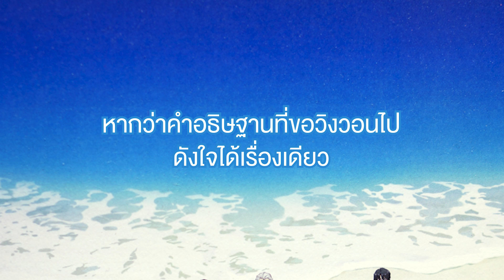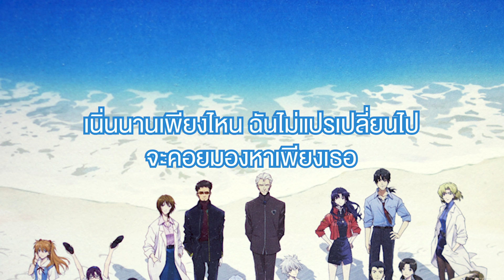(Thai Version) Beautiful World - Utada Hikaru 【Evangelion】┃ FAHPAH ⚡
Song: Beautiful World
Vocal: Utada Hikaru, 宇多田ヒカル

▼ THIS COVER
🎤 Vocals: Fahpah
🎧 Mix: Fahpah
🎬 Video: Fahpah

It's only love (มันคือความรักเท่านั้น)
หากว่าคำอธิษฐานที่ขอวิงวอนไป
ดังใจได้เรื่องเดียว
ก็จะขอนิทราฝันหลับไหลแนบเคียงกาย
กับเธอจะที่ไหนมันก็งดงาม

Beautiful World (โลกนี้ช่างสวยงาม)
เนิ่นนานเพียงไหน ฉันไม่แปรเปลี่ยนไป
จะคอยมองหาเพียงเธอ
Beautiful Boy (เธอนั้นช่างงดงาม)
เธอคงไม่รู้ ว่าตัวเธอเองนั้น
ช่างดูแสนสวยงดงามเพียงใด

นิทราหรือว่าตื่นอยู่นั้น,
โชเน็น มังงะ - มันเหมือนเช่นนั้นเรื่อยมา
เกลียดจังเลยนะเอาแต่ฝันแบบนั้นทุกครา
ฉันนั้นไม่รู้ว่าสิ่งไหน ที่ใจมันต้องการ ที่รู้แค่อยากได้มา
และทันใดนั้นน้ำตาก็รินอาบบนแก้มนี้

ฉันไม่คิดจะพูดอะไร
ฉันแค่หวังได้พบเจอเธอ เช่นนี้เรื่อยไป
ไม่สามารถพูดได้อย่างใจ
เรื่องที่หวังจะพูดออกไป ฉันไม่กล้าเลย
แต่เพียงแค่นั้นก็พอใจ

ลองดูเรื่องไหนที่อยากทำ เรามาช่วยกัน
และแม้จะผิดพลั้งไป
ยังไงก็เสริมประสบการณ์ได้ดีใช่ไหม

ฉันไม่สนใจแม้ข่าวสาร
ไร้เรื่องน่าใส่ใจแม้สัก เรื่องเดียว
ที่ฉันสนก็เธอเท่านั้น
ขอแค่รู้ว่ายังสดใส ก็พอ
แค่นั้นฉันไม่ขออะไร

หากว่าฉันจะได้พบเธอนั้น
เมื่อโลกา แห่งนี้ได้มลาย
โปรดให้ฉันนิทราฝันหลับไหลแนบเคียงกาย

อันคืนและวัน ที่สองเราได้เคียง
ช่วยนานกว่านี้สักหน่อย
ไม่อาจทานไว้
ซึ่งอารมณ์มากมายข้างในใจ